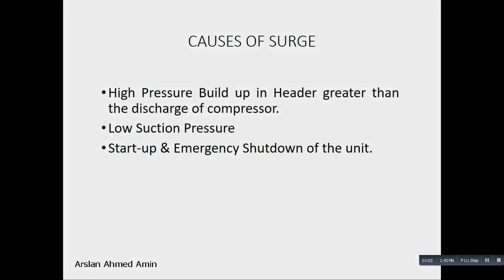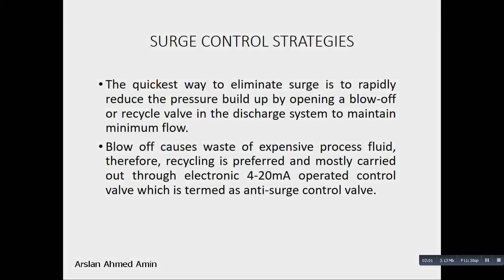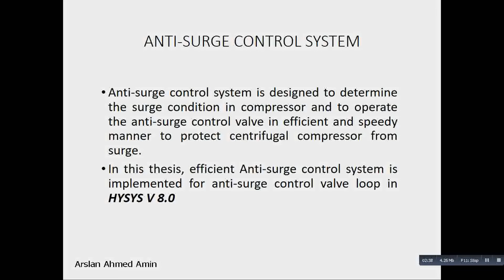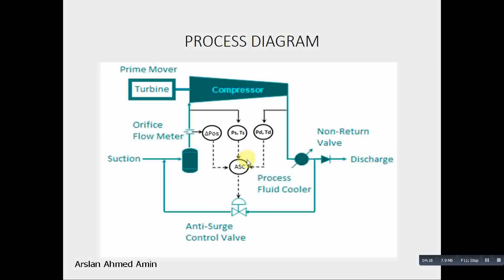Anti Surge Control System for Centrifugal Compressors Protection, Compressor Control System Part 5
Training Lectures on Industrial Control Systems and Important Applications
Skills and Services available for:
PLCs
Automation Systems
Control Systems
Power Electronics
Electric Circuits
Engineering Mathematics
Engineering Economics
Engineering Management
Introduction to Artificial Intelligence
Fluid Mechanics
Labview
Multisim
Research Papers
Research Thesis
Technical Reports
Project Reports